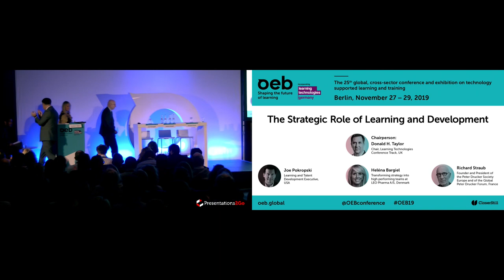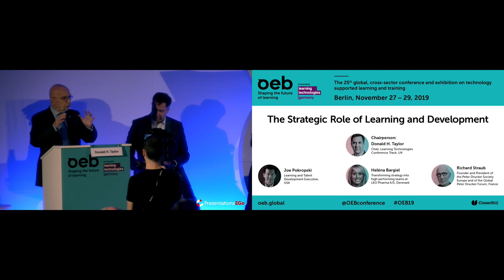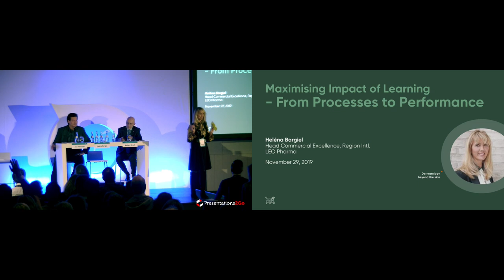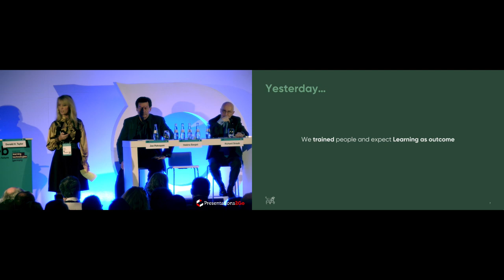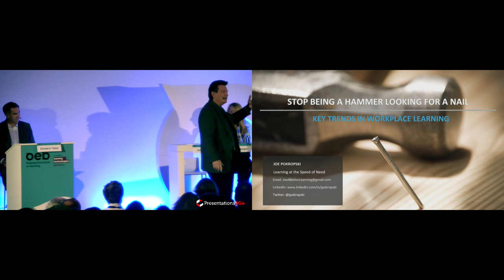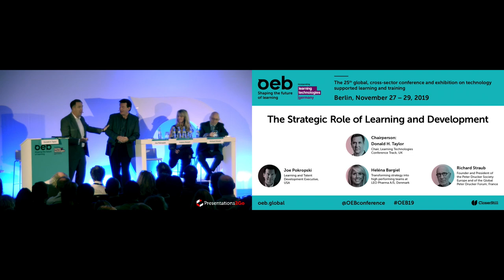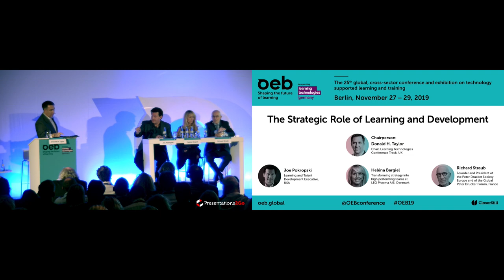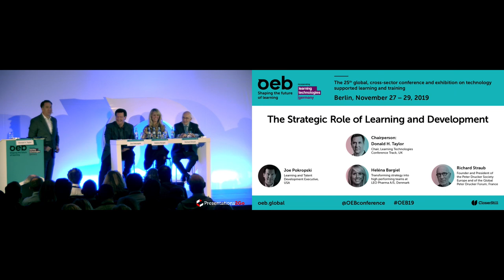OEB 2019 The Strategic Role of Learning and Development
The work of learning and development often focuses on the tactical – such as producing content and using technology – but this sessions focuses on the strategic. How can we ensure that what we do makes a positive difference to the organisation? How can we fully involve managers in learning? What approach works best for ensuring impact? How do we ensure that training is not a separate function, but part of the business?